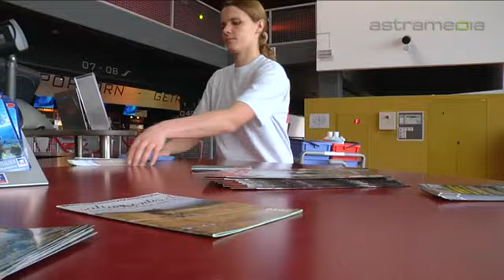Kawo Services AG, Opfikon; Hauswartungen und -reinigungen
Kawo Services AG, Wallisellerstrasse 114, 8152 Opfikon,

Massgeschneiderte Dienstleistungen zu fairen Preisen zur Werterhaltung Ihrer Immobilie: KAWO's Serviceangebot umfasst die Reinigung von Fenstern, Fassaden, Böden und Inneneinrichtungen sowie Hauswartung und Gartenpflege.